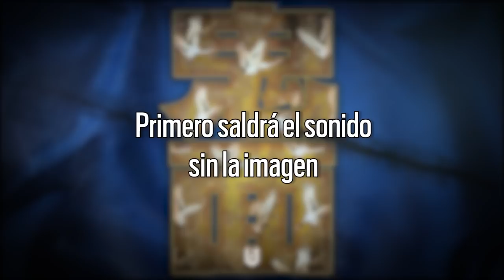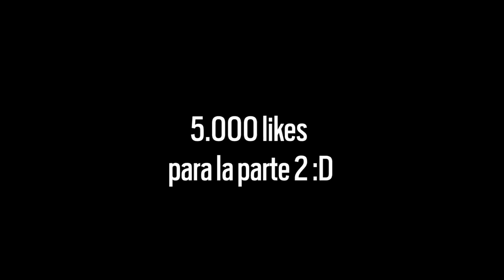Qué ARMA hace este SONIDO | Caramelo Rainbow Six Siege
✅ Qué ARMA hace este SONIDO en este Gameplay de Rainbow Six Siege español en Demon Veil.